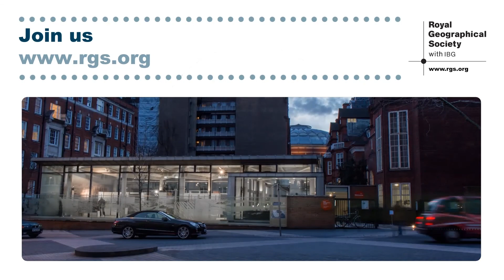Geography in the workplace: interview with Anup Patel, Seven Partnership